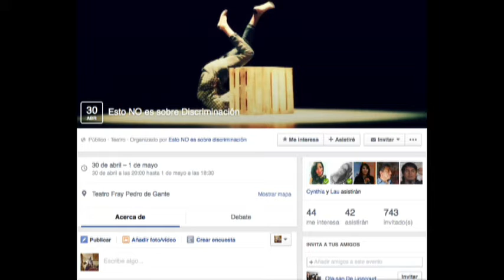Esto No es sobre discriminación, se presentará en el Teatro Fray Pedro de Gante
Roberto Mosqueda, creador escénico, habla de Esto No es sobre discriminación, que se presenta en el Teatro Fray Pedro de Gante en León.